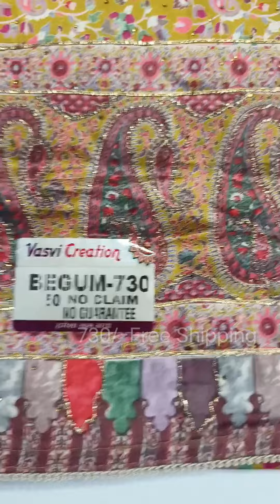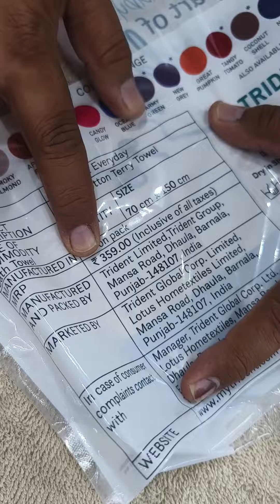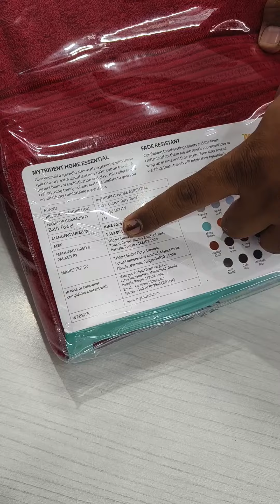FANCY DESIGNER SUITS AND HANDLOOM ITEMS.....ORDER NO.95558-65558..95558-40005